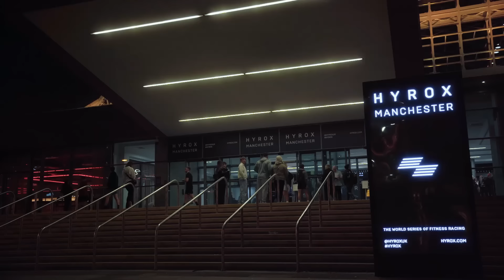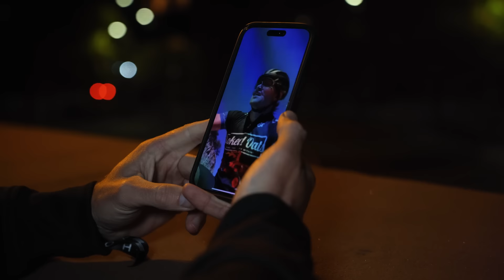The Secret Hyrox Race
We finished 3d on AG and bagged a flag, footage missed from podium… shout out to my partner & support Charlie Botterill